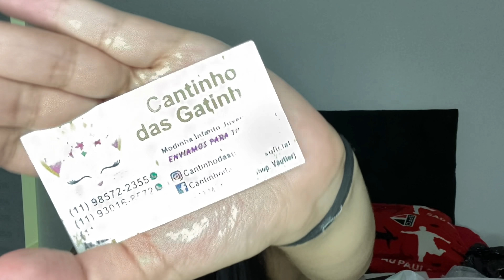COMPRINHAS NO BRÁS! ❤️